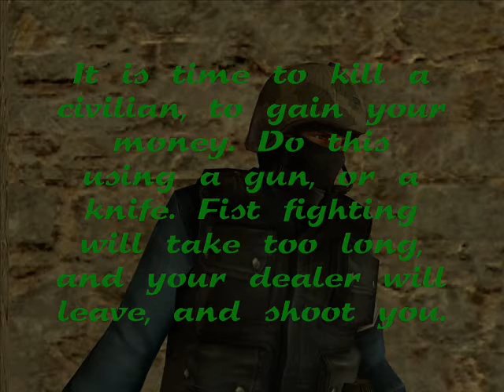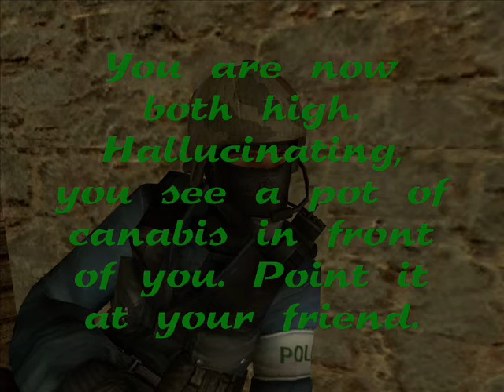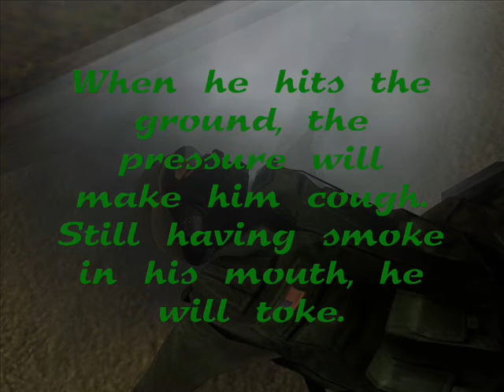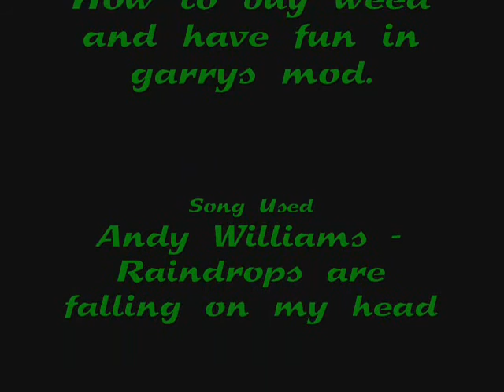How to have fun and buy weed in Garrys Mod!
There's a little easter egg in the video, too. I'll let you guys figure it out. :D [HINT: READ ENDING CREDITS]!

Just a little meaningless, funny video I decided to make in Garrys Mod. Nothing serious.

Now, as for the music, don't tell me it was a stupid choice, because a little funny tutorial like this reminded me of this song, and i decided to slap it on.

This video is not meant to be a serious video. It contains comic mischief, mild language, violence, and drug abuse that some viewers under 18 might find offensive. Watch at your own risk. Do not attempt any stunts preformed in the video, everything is fake. I am not responsible for consiquences due to acts caused similar to the video. Viewers descretion is advised.